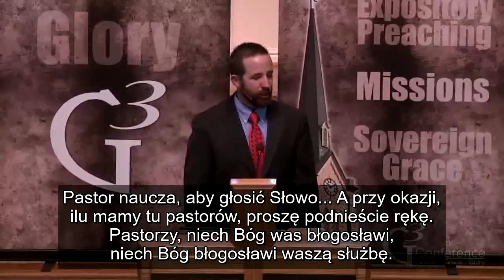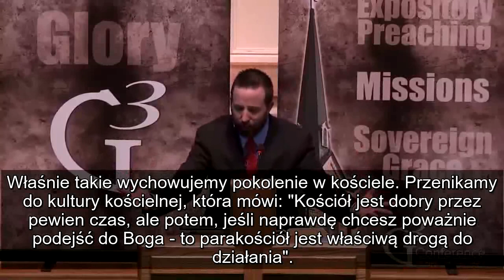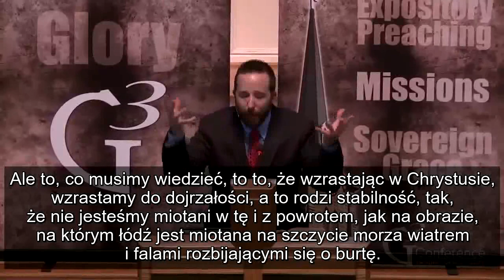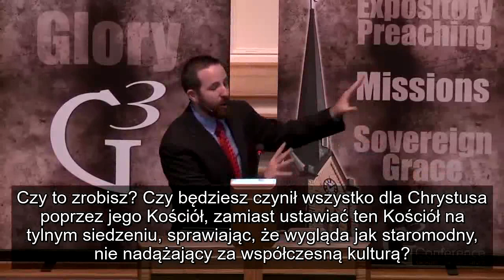Kościół jest Bożą wolą dla naszego życia | Josh Buice. Lektor PL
Kazanie pochodzi z konferencji G3 dla pastorów z 2014 roku a dotyczy tego jak ważny jest Kościół dla życia chrześcijanina, na podstawie Listu do Efezjan 4.

Będę wdzięczna jeśli zechcesz wesprzeć moją służbę poprzez Patronite. W odpowiednich progach możesz otrzymać dodatkowe materiały :)